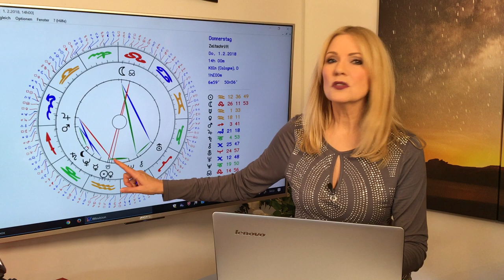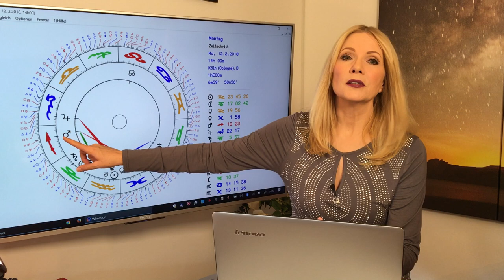Horoskop Sternzeichen Schütze: Liebe und Leben im Februar 2018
So stehen Eure Sterne im verführerischen Februar!